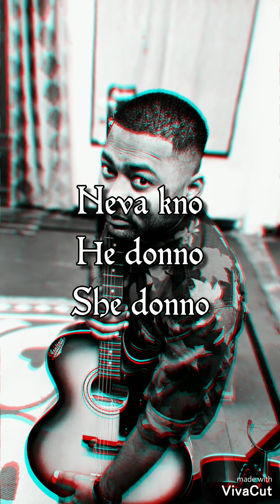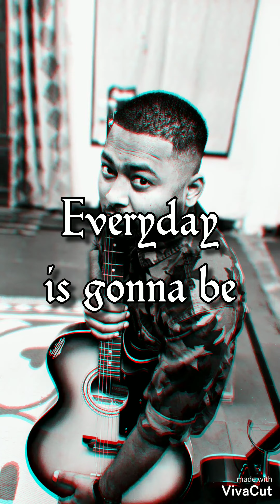Bigger - My New Single 😎🎩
Trust in every new day, Cos its gonna be bigger

⚠️ Earphones for Better Experience